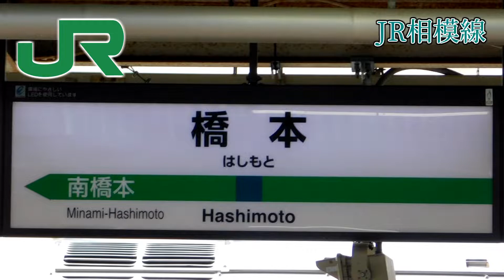【コラボwithとーかだい】「ハレ晴レユカイ」で相模線・横浜線の駅名を歌います。[Vo.朱音イナリ・闇音レンリ]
写真について
全て自前です。

カラオケ音源について